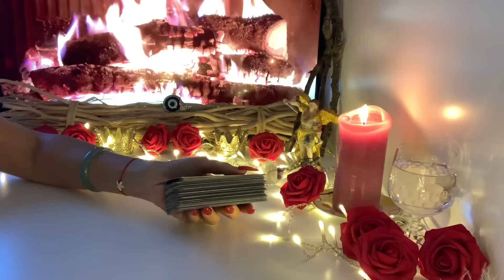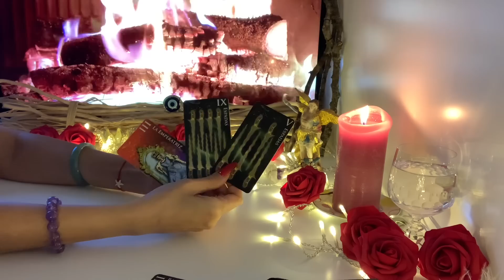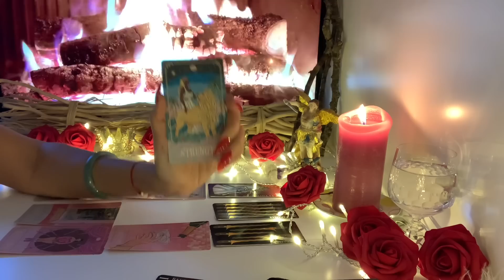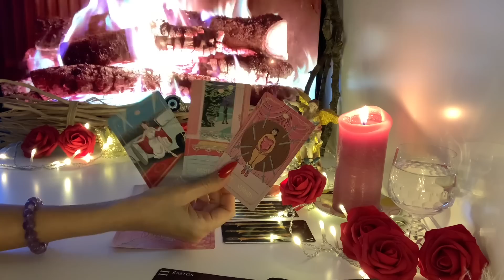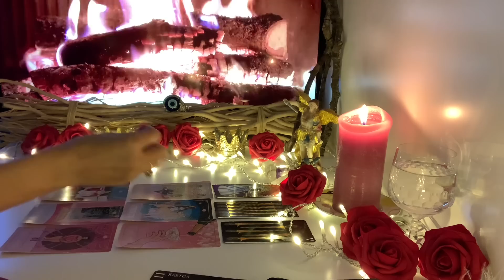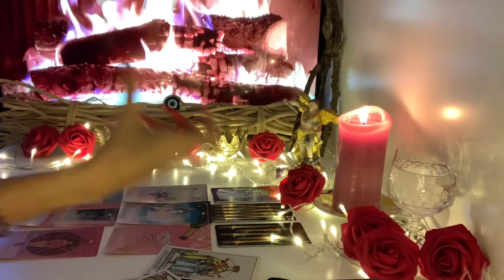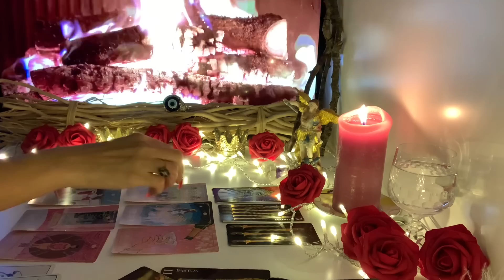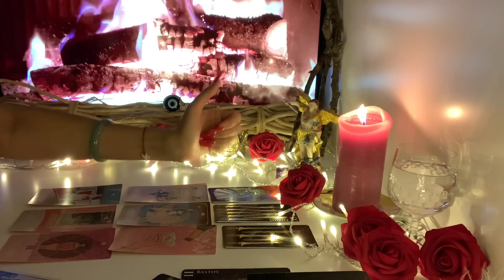Schütze ♐️ letzte Woche Januar 2023❤️🍀